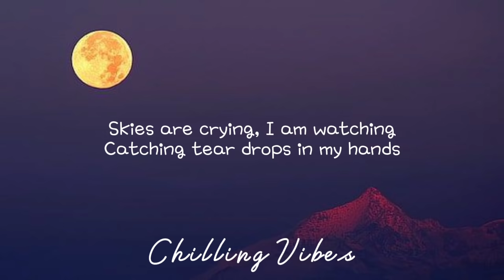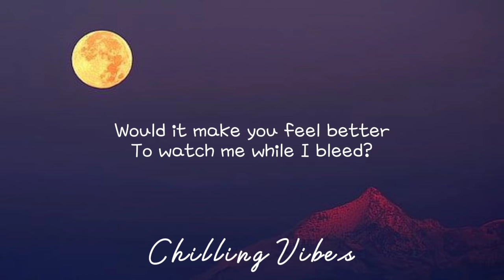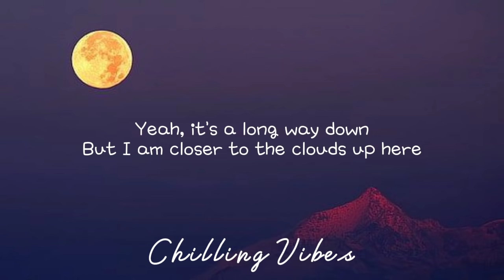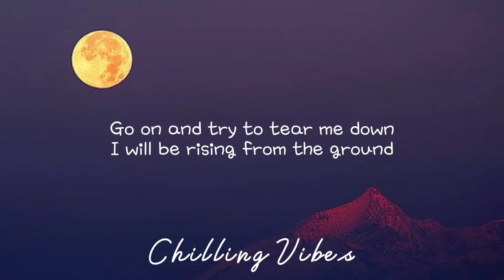Demi Lovato - Skyscraper (Lyrics)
Lyrics:
Skies are crying, I am watching
Catching tear drops in my hands
Only silence as it's ending
Like we never had a chance
Do you have to make me feel like
There's nothing left of me?

You can take everything I have
You can break everything I am
Like I'm made of glass
Like I'm made of paper
Go on and try to tear me down
I will be rising from the ground
Like a skyscraper
Like a skyscraper

As the smoke clears, I awaken
And untangle you from me
Would it make you feel better
To watch me while I bleed?
All my windows still are broken
But I'm standing on my feet

Like a skyscraper
Like a skyscraper

Go run, run, run
I'm gonna stay right here,
Watch you disappear
Yeah, oh
Yeah, it's a long way down
But I am closer to the clouds up here

Oh Oh
Like a skyscraper
Like a skyscraper

Like a skyscraper
Like a skyscraper